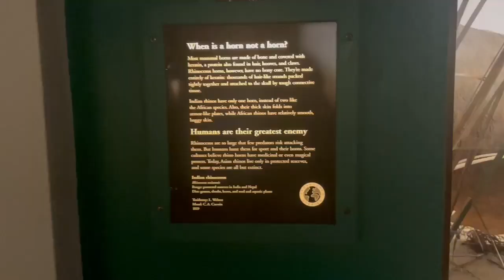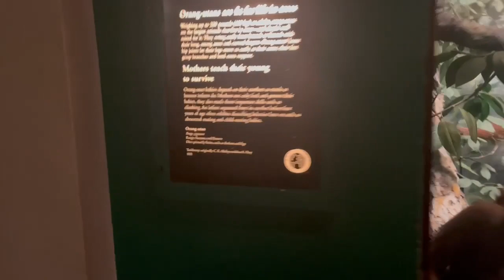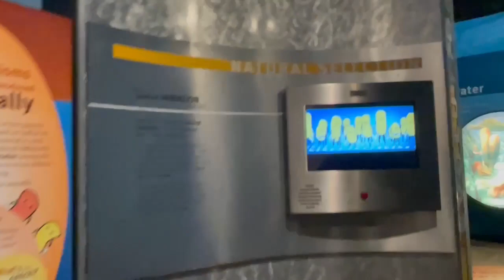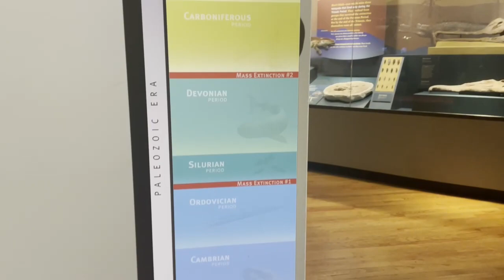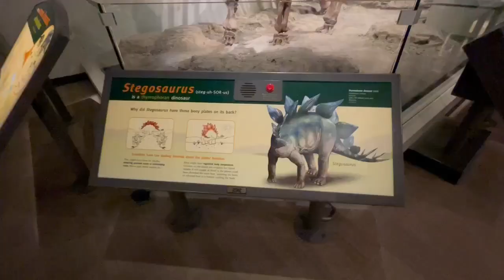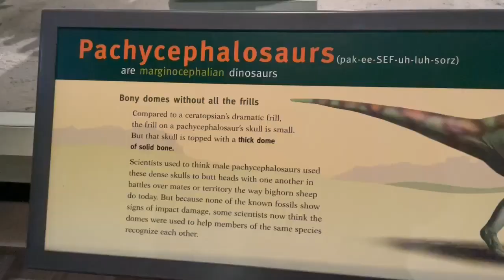How to explore the FIELD MUSEUM of Chicago for free???????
This video is about exploring the famous Field Museum of Chicago but with a trick to do it for free.